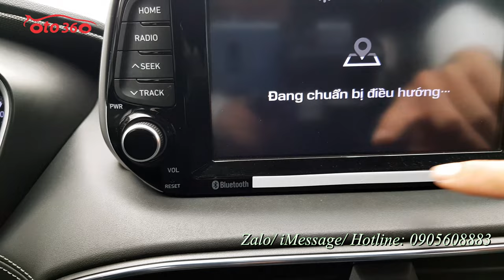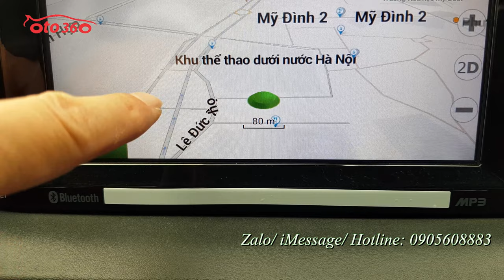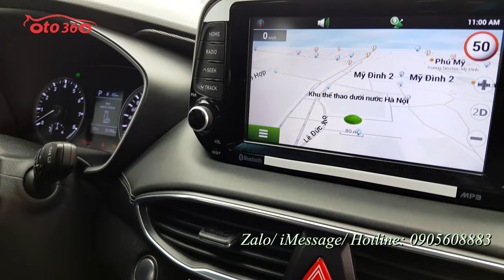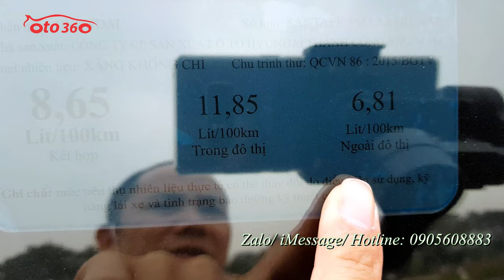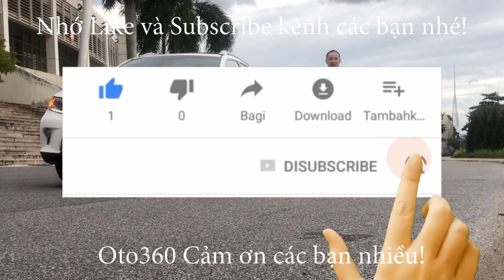Xe lướt rất mới, Huyndai Santafe 2019 biển Hà Nội, nội thất nhiều chỗ còn chưa bóc hết nilon